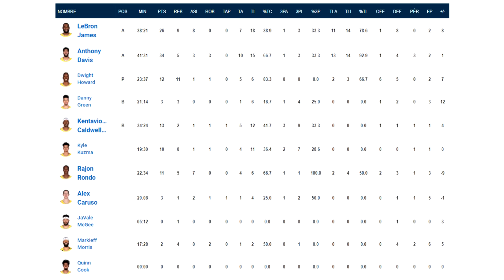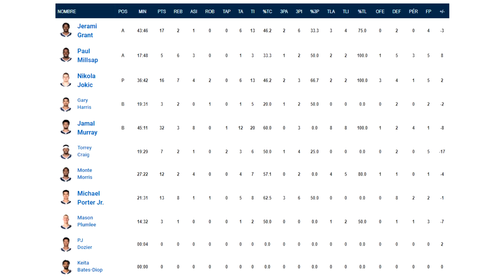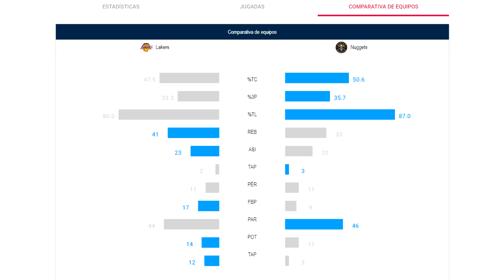😤LEBRON JAMES Y LAKERS A UN PASO DE LAS NBA FINALS / ¿REMONTADA DE NUGGETS?🤔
En este vídeo os traigo un NOTICIAS NBA 2019-20 donde hablaremos sobre los NBA PLAYOFFS 2020 y LOS ANGELES LAKERS quienes ayer lograron poner el 3-1 en las series y se acercan aún más a las NBA FINALS 2020. DENVER NUGGETS por su parte no pudo remontar un partido en el que fue decisivo el rebote pese a la grandísima actuación de JAMAL MURRAY seguido de su compañero NIKOLA JOKIC.

Hablaremos de las claves del encuentro y además, comentaremos la defensa de LEBRON JAMES y la posible lesión de ANTHONY DAVIS.